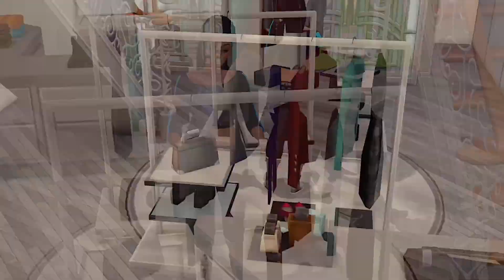STRIP MALL [ FUNKY TOWN ] || THE SIMS MOBILE 2020 || MALL TOUR || GAMERs PARADISE || SPEED BUILD #4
DON’T  FORGET TO CLICK THE QUALITY BUTTON ON THE TOP RIGHT 1080p FOR THE BETTER QUALITY